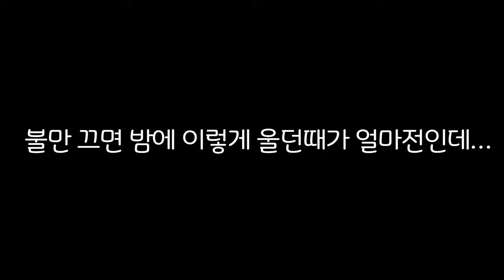20살 노묘의 시간은 더 빠르다!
20살 노묘의 시간은 더 빠르다! 제발 고양이의 시간이 천천히 가길…